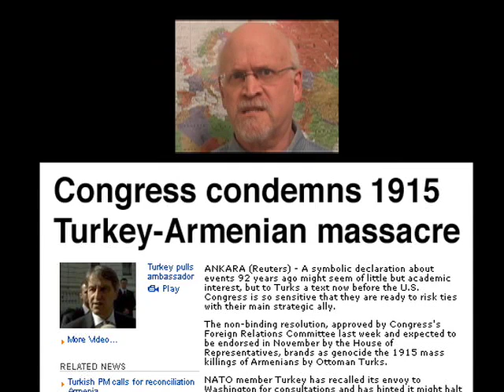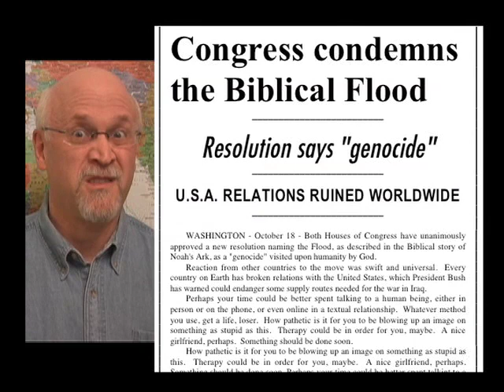Uncle Jay Explains the News - October 22, 2007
Steven Colbert got filed in the same news folder this week as Ron Paul.  And Ellen Degeneres is in the same folder as Michael Vick!  Plus, the colors of fall bring falling corporate profits.  Uncle Jay explains it all!